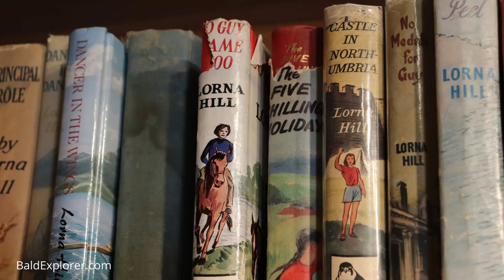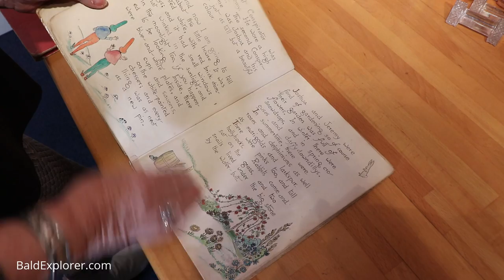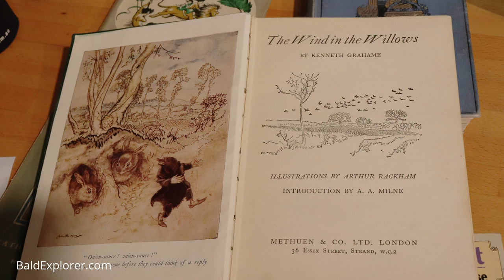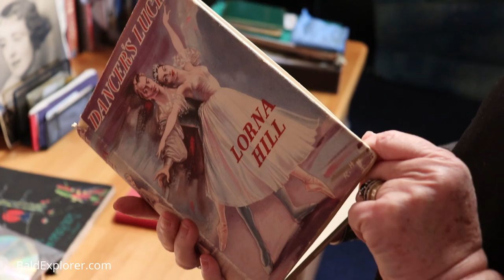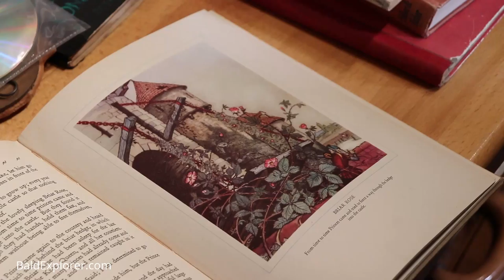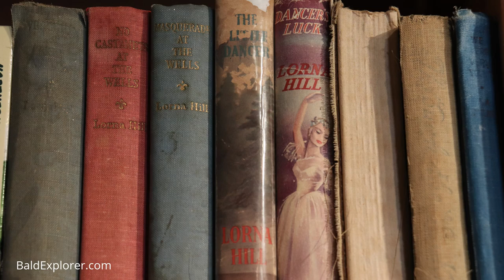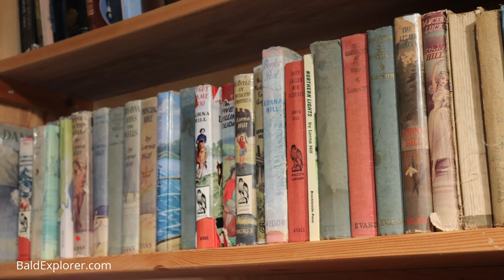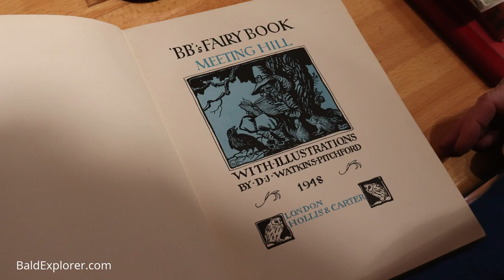The Quest for England: Books from our Childhood.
England has changed. Dramatically. And so very quickly.

I am taking a second look at books from our childhood. I meet up with author, Elizabeth Housden, who shows me her extensive children's book collections from which she got the love of reading and writing.

With the advent of 'screens' dominating children's attention, are books and the love of reading suffering, and if so, what is lost by that?